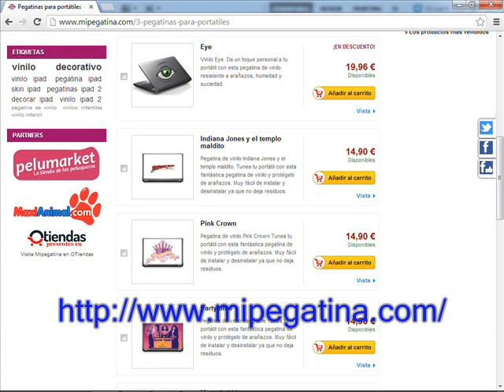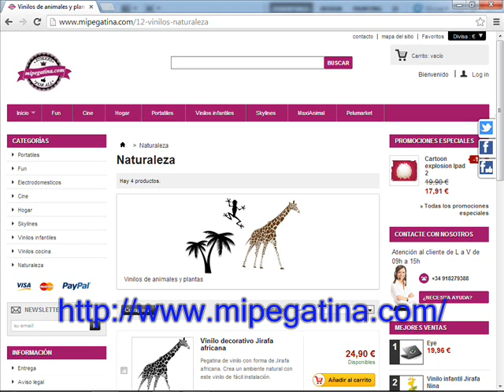vinilos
vinilos decorativos infantiles bogota, vinilos infantiles, vinilos decorativos capital federal palermo, wallaby vinilos decorativos mexico, vinilos decorativos para pared